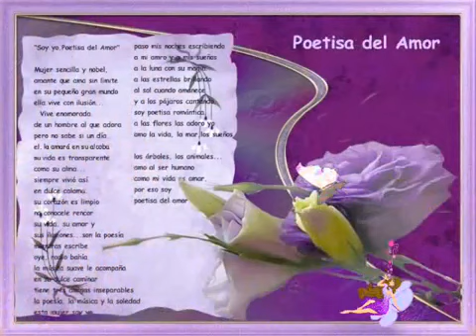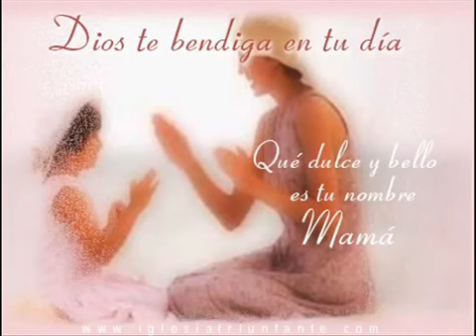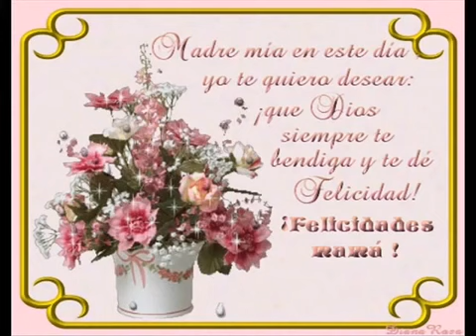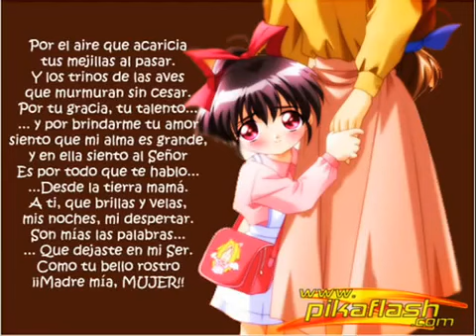A MI MADRE JULIO JARAMILLO YouTube